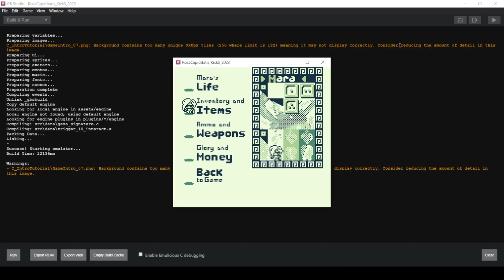WIP Main Menu Part 2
Get more info on my Kickstarter XD !

Quick overview of the Focus "life" UI element and a glimpse of the WIP of the Main Menu since graphics have been updated to fit a more readable menu.